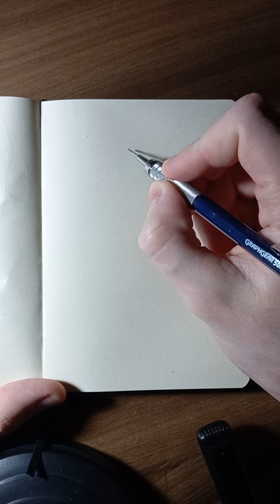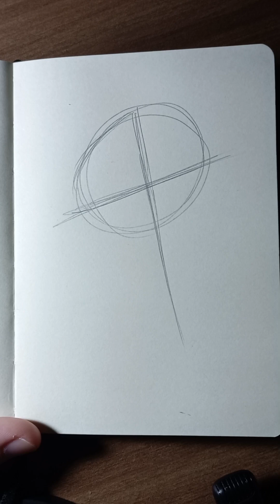|ASMR| Drawing MARSHMELLO